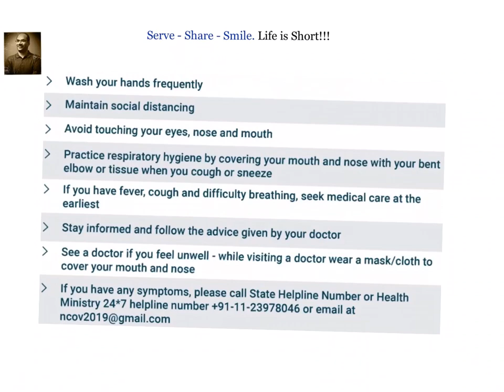Solve for x : 5{ sqrt(1+x) + sqrt(1-x) } = 6x + 8 sqrt(1-x^2)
Take x = sin 2theta.